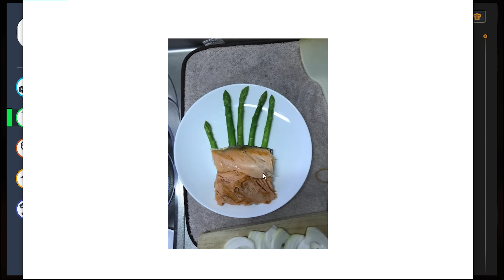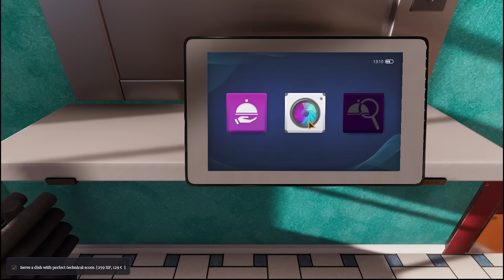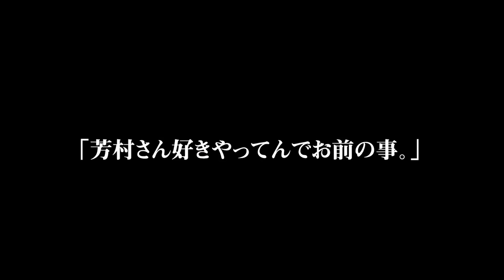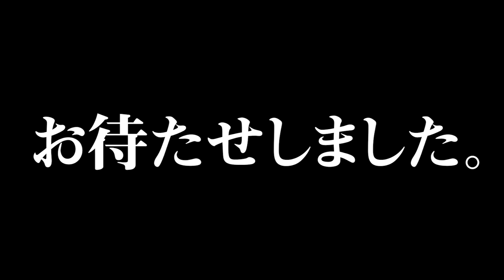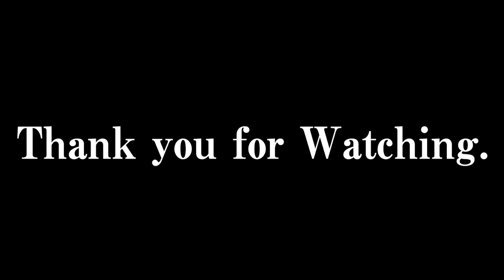もういっそのことキッチン燃やしてBBQしよーぜ【Cooking Simulator】#7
とにかく腹が立って仕方なかった。
衝動的になってやった。
後悔はしていない。